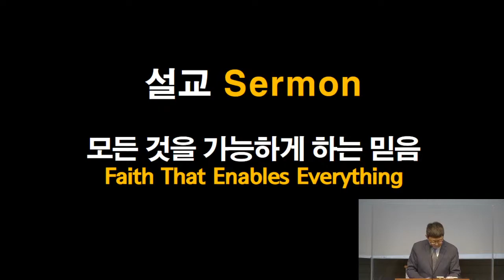2021 04/25 주일 1부예배ㅣ모든 것을 가능하게 하는 믿음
이에 그들이 제자들에게 와서 보니 큰 무리가 그들을 둘러싸고 서기관들이 그들과 더불어 변론하고 있더라
온 무리가 곧 예수를 보고 매우 놀라며 달려와 문안하거늘

예수께서 물으시되 너희가 무엇을 그들과 변론하느냐
무리 중의 하나가 대답하되 선생님 말 못하게 귀신 들린 내 아들을 선생님께 데려왔나이다
귀신이 어디서든지 그를 잡으면 거꾸러져 거품을 흘리며 이를 갈며 그리고 파리해지는지라 내가 선생님의 제자들에게 내쫓아 달라 하였으나 그들이 능히 하지 못하더이다
대답하여 이르시되 믿음이 없는 세대여 내가 얼마나 너희와 함께 있으며 얼마나 너희에게 참으리요 그를 내게로 데려오라 하시매
이에 데리고 오니 귀신이 예수를 보고 곧 그 아이로 심히 경련을 일으키게 하는지라 그가 땅에 엎드러져 구르며 거품을 흘리더라

예수께서 그 아버지에게 물으시되 언제부터 이렇게 되었느냐 하시니 이르되 어릴 때부터니이다
귀신이 그를 죽이려고 불과 물에 자주 던졌나이다 그러나 무엇을 하실 수 있거든 우리를 불쌍히 여기사 도와 주옵소서
예수께서 이르시되 할 수 있거든이 무슨 말이냐 믿는 자에게는 능히 하지 못할 일이 없느니라 하시니
곧 그 아이의 아버지가 소리를 질러 이르되 내가 믿나이다 나의 믿음 없는 것을 도와 주소서 하더라
예수께서 무리가 달려와 모이는 것을 보시고 그 더러운 귀신을 꾸짖어 이르시되 말 못하고 못 듣는 귀신아 내가 네게 명하노니 그 아이에게서 나오고 다시 들어가지 말라 하시매

귀신이 소리 지르며 아이로 심히 경련을 일으키게 하고 나가니 그 아이가 죽은 것 같이 되어 많은 사람이 말하기를 죽었다 하나
예수께서 그 손을 잡아 일으키시니 이에 일어서니라
집에 들어가시매 제자들이 조용히 묻자오되 우리는 어찌하여 능히 그 귀신을 쫓아내지 못하였나이까
이르시되 기도 외에 다른 것으로는 이런 종류가 나갈 수 없느니라 하시니라